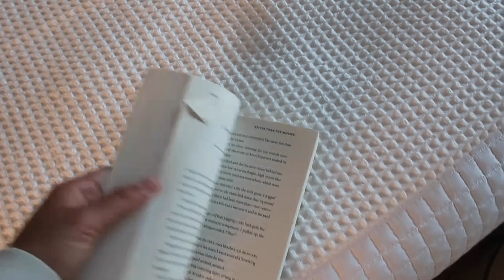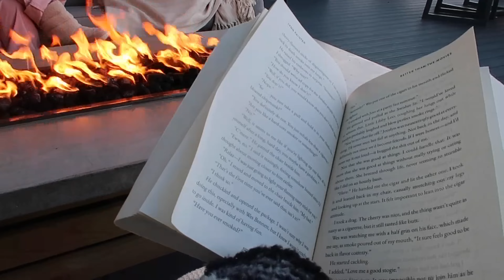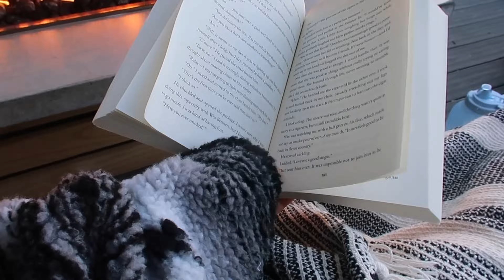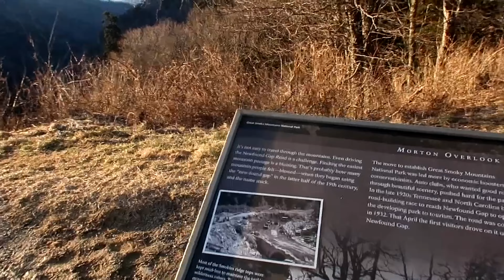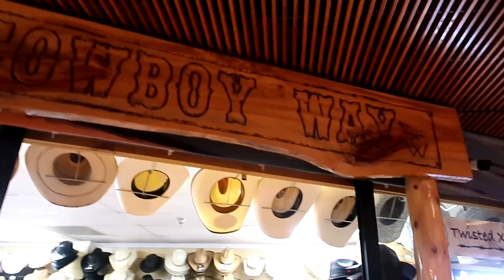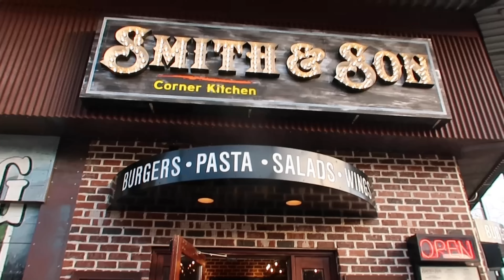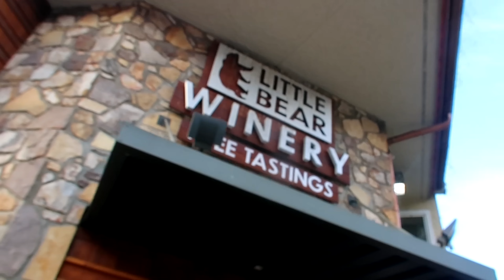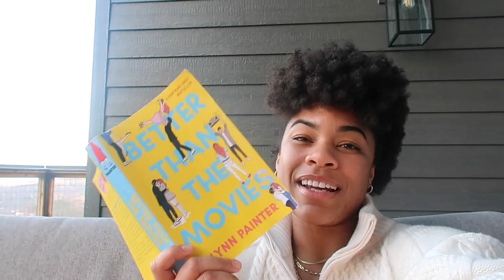a guide to making friends 💫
Hope you enjoy this long vlog!! Lots of tips on how to make and keep friendships. We had the best time in the Smokey Mountains!!